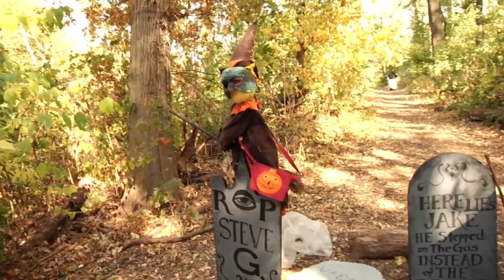TRAILER: “Unmasking Halloween”